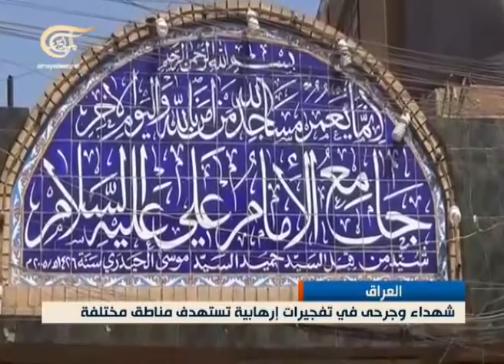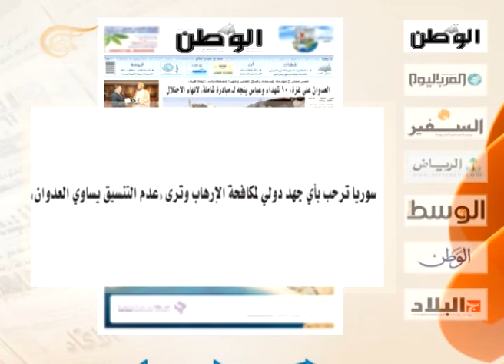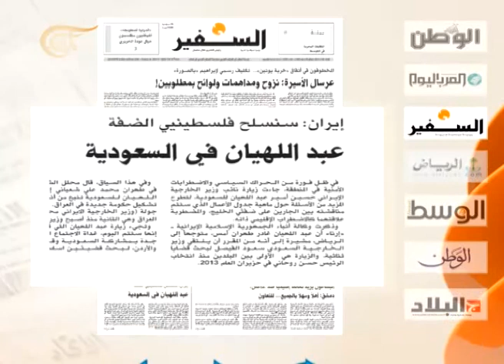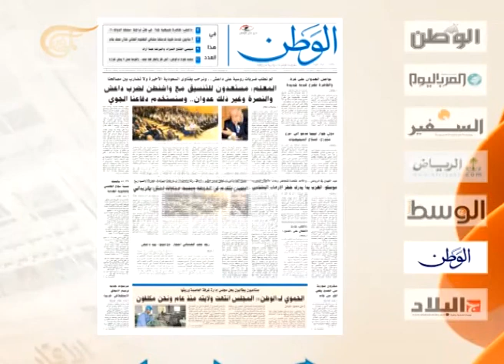نشرة الأخبار الصباحية - 2014-08-26